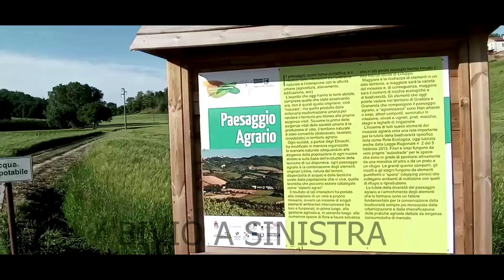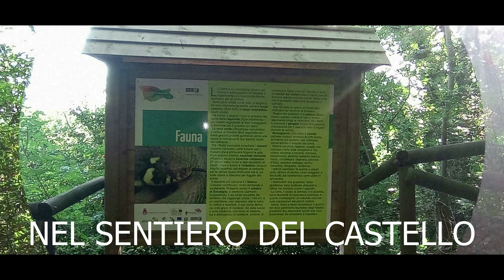SENTIERO NERO GRADARA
Video descrizione del percorso attorno al Castello di Gradara.